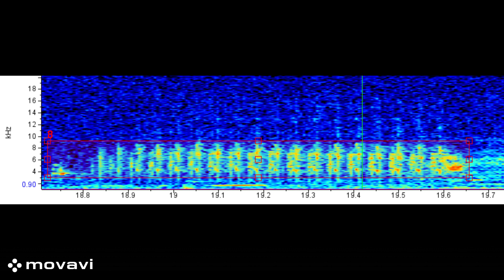marshwren.wav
love it when the beat drops